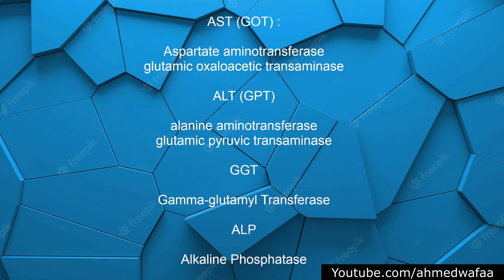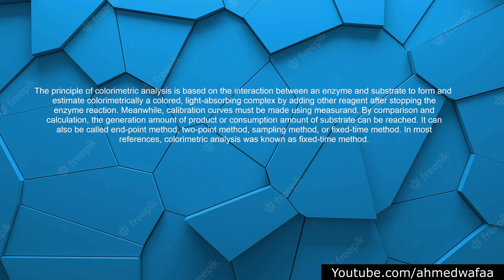انزيمات الكبد , ما هي وظيفتها , وكيف يتم قياسها مختبريا AST ALT ALP GGT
انزيمات الكبد , ما هي وظيفتها , وكيف يتم قياسها مختبريا AST ALT ALP GGTطب . صحة , معلومات , جسم الانسان , الامراض , الفسلجة مختبرات سريرية كيمياء سريرية , احياء ,علوم